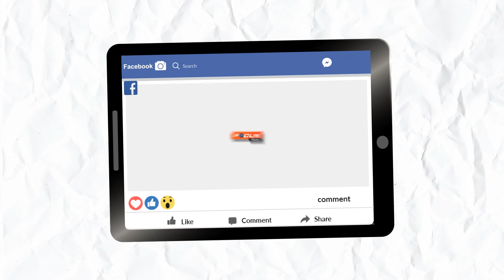ଫୋକସ ପ୍ଲସ ମୁଖ୍ୟଖବର